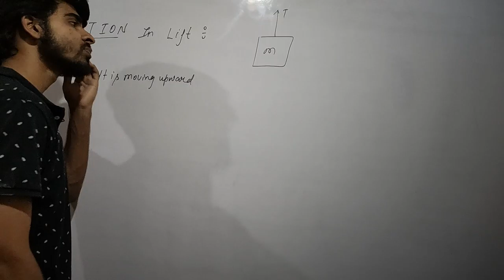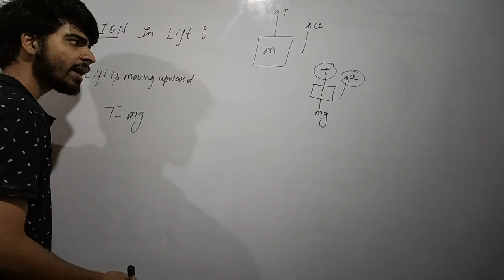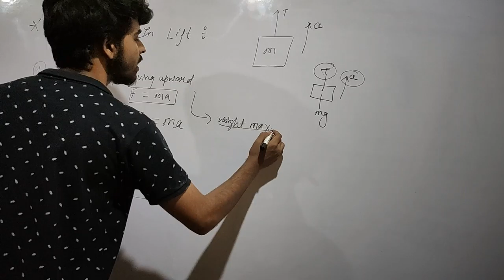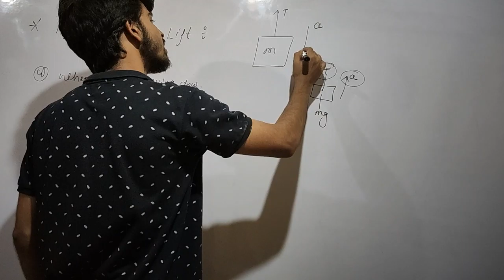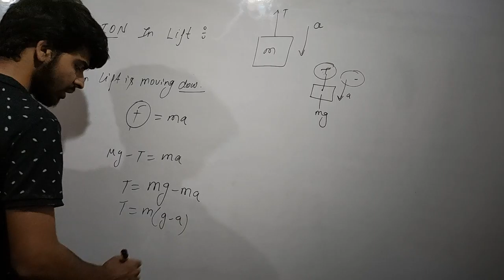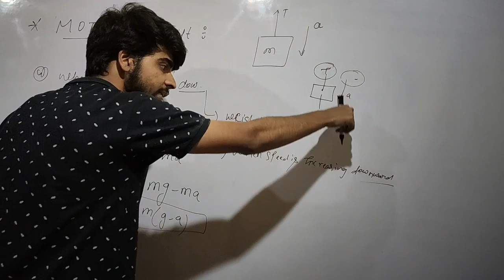Motion under lift /motion in lift /Laws of motion/mechanics/class11th/Diploma /studypoint